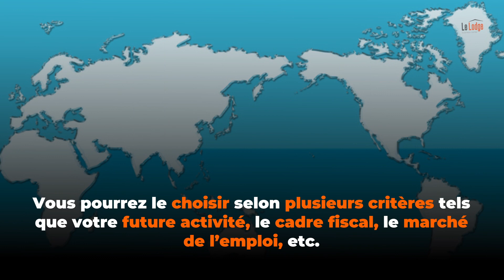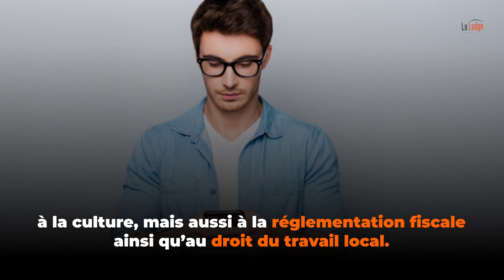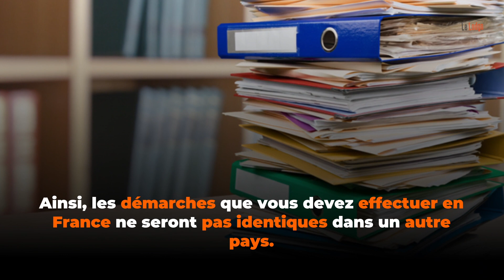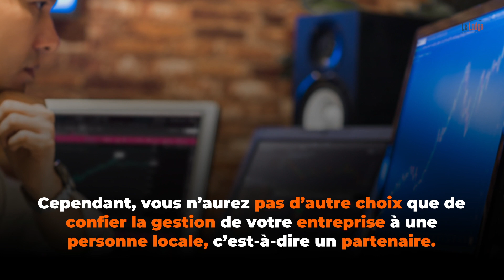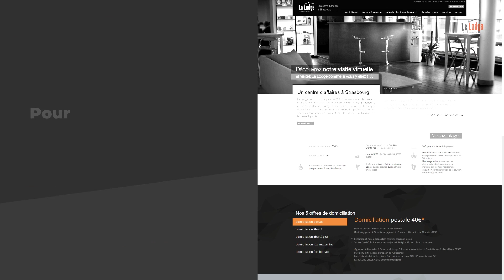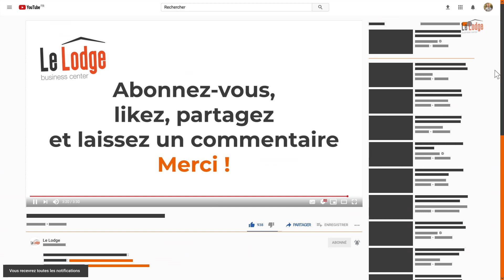Ouvrir une société à l’étranger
Vous rêvez de créer votre entreprise ailleurs ? Vous avez envie de bénéficier de nouvelles opportunités ? Vous avez raison, mais il est important de connaître les démarches de création d’une société à l’étranger avant de foncer tête baissée.

Vous souhaitez en apprendre davantage ? Voici les 6 démarches à suivre pour y arriver avec brio :
1ère démarche : Choisir le pays où vous souhaitez ouvrir votre société
2ème démarche : Vous renseigner sur toutes les spécificités de ce pays
3ème démarche : Trouver un partenaire local
4ème démarche : Choisir le lieu où vous souhaitez exercer votre métier
5ème démarche : Créer un business plan bien ficelé
6ème démarche : Ne pas oublier le financement de votre future société !

Alors, prêt à créer votre société à l’étranger ? Racontez-nous votre histoire !

00:00 Comment ouvrir une société à l’étranger ?
00:39 Les démarches à suivre pour ouvrir votre société à l’étranger
00:39 1ère démarche : Choisir le pays où vous souhaitez ouvrir votre société
01:16 2ème démarche : Vous renseigner sur toutes les spécificités de ce pays
02:22 3ème démarche : Trouver un partenaire local
03:06 4ème démarche : Choisir le lieu où vous souhaitez exercer votre métier
03:54 5ème démarche : Créer un business plan bien ficelé
04:21 6ème démarche : Ne pas oublier le financement de votre future société !

Pour avoir plus d’informations l’ouverture d’une société à l’étranger, rendez-vous sur notre article

Le Lodge c’est un centre d’affaires, situé à Strasbourg, qui propose des solutions de location de bureaux et domiciliation d’entreprise flexibles et avantageuses.